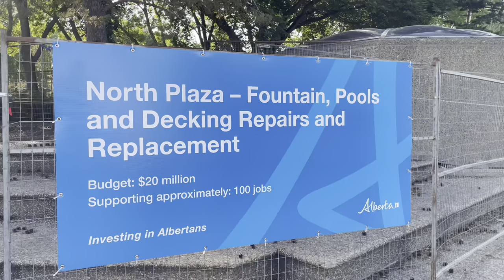Explore Alberta's Legislature Grounds with Tito Kabski | Vlog 14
Explore Alberta's Legislature building here in Edmonton!

The original Tito TikTok!! Ayosssss!